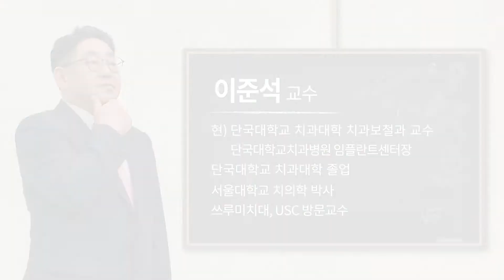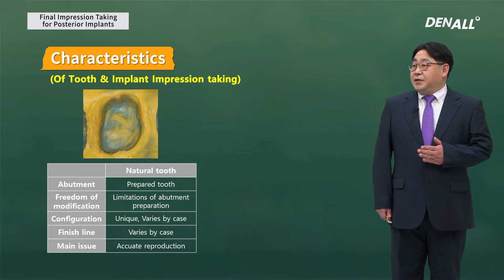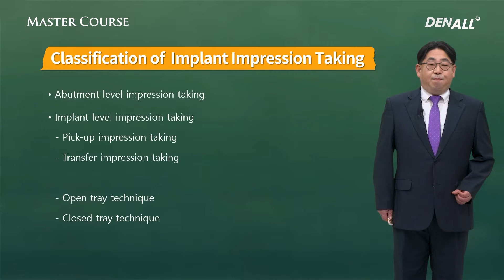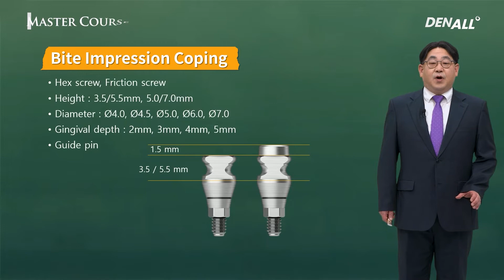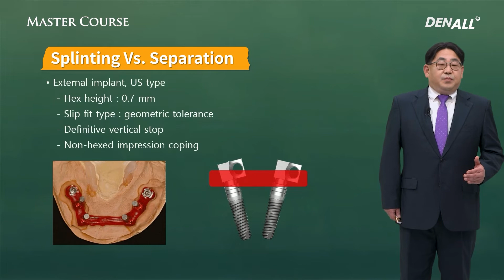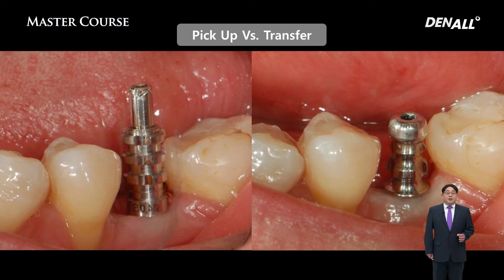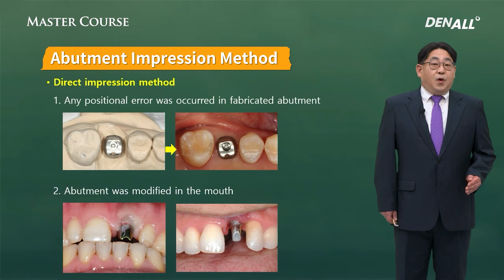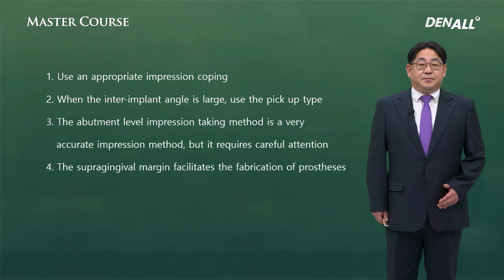[Master Course - PROSTHODONTICS] Final impression taking for posterior implants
[TimeLine]
0) INTRO [00:00]
1) Basic Consideration of Implant Impression Taking [01:25]
2) Implant Level Impression Taking [04:02]
3) Abutment Level Impression Taking [13:28]
4) Summary [16:09]